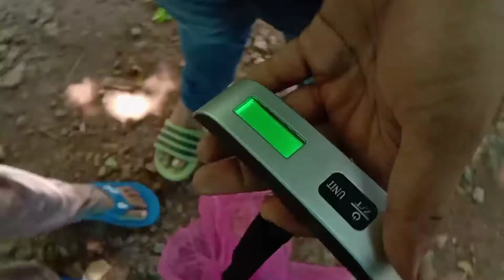എന്റെ വീട്ടിലെ ടർക്കിയേയും പടുതാകുളത്തിലെ തിലാപിയേയും സാപാടാക്കി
ചെലോല്ക്ക് ഈ വീഡിയോ ഇഷ്ടപ്പെടും
ചെലോല്ക്ക് ഈ വീഡിയോ ഇഷ്ടപ്പെടൂല
നിങ്ങൾക്ക് ഈ വീഡിയോ ഇഷ്ടപ്പെട്ടാൽ
പിന്നെ Like & Shere